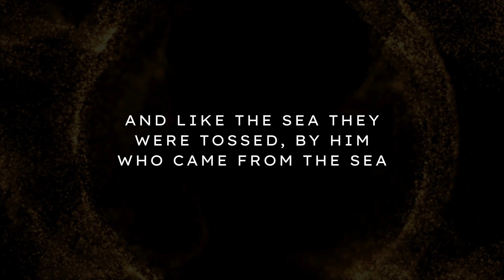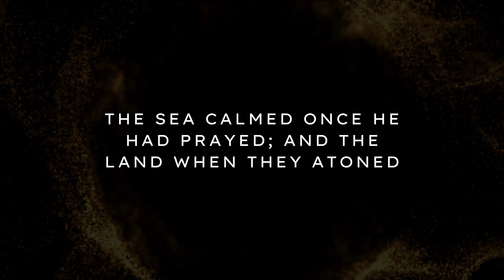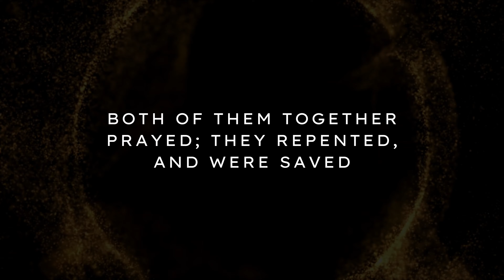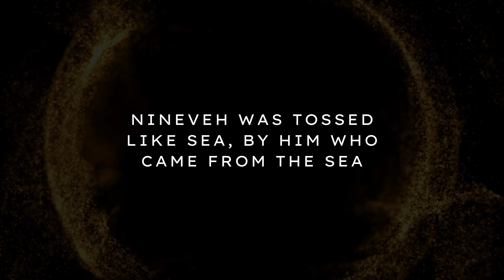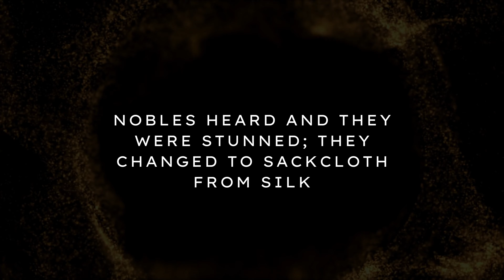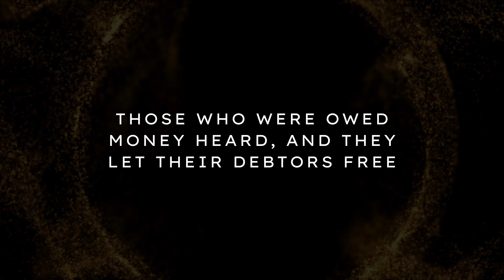Rogation of the Ninevites Mar Odisho b ninwe yawnan akhrez English - باعوثا دنينوايي مار عوديشو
The audio is from a live recording streamed online.
Rogation of the Ninevites first reading of Tuesday evening prayer, with English translation lyrics. This fast is based on the Book of Jonah in the Old Testament where God sends Jonah to Nineveh to warn its inhabitants of destruction unless they repent for their sins. The Ninevites then fast for 40 days and are spared.

ܒܥܘܬܐ ܕܢܝܢܘܝܐ
ܥܕܬܐ ܫܠܝܚܝܬܐ ܕܡܕܢܚܐ ܕܐܬܘܪܝܐ
ܡܪܝ ܥܒܕܝܫܘܥ

باعوثا
مار عبديشو
كنيسة المشرق األشورية الرسولية